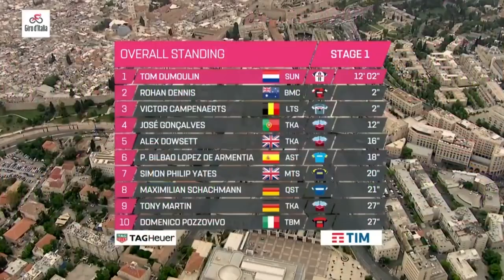Tom Dumoulin THE TIMETRIAL MACHINE! [Cycling Motivation]